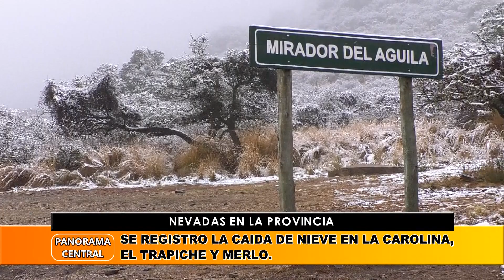Guillermo Concha. Red Estaciones Meteorológicas San Luis. Nevadas En La Provincia.